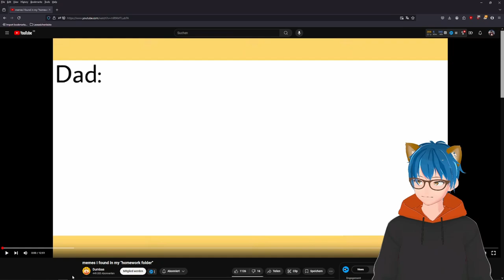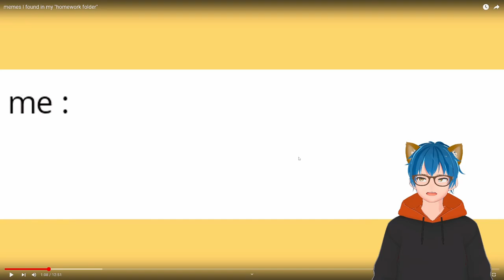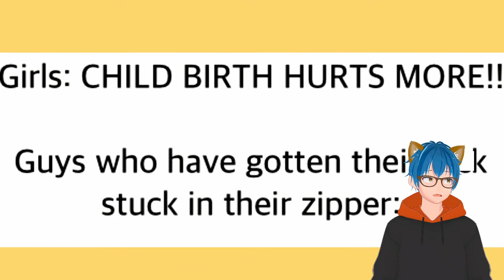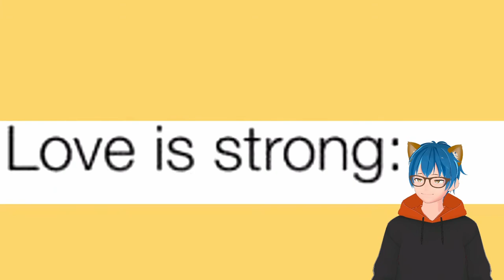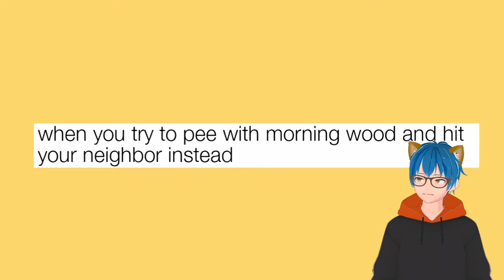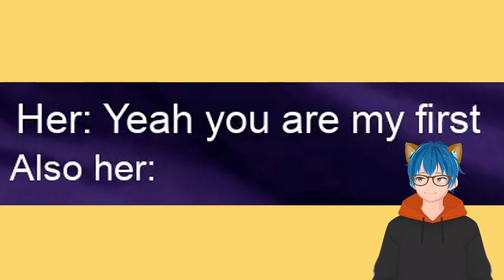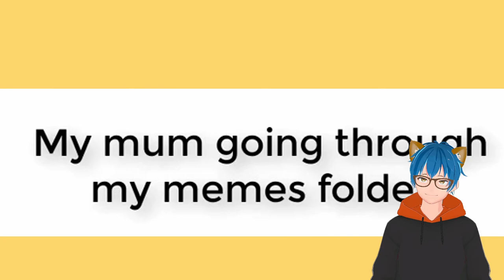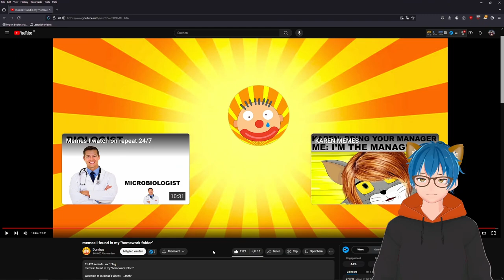The wildest homework folder memes | Dumbas React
What's your homework folder looking like?